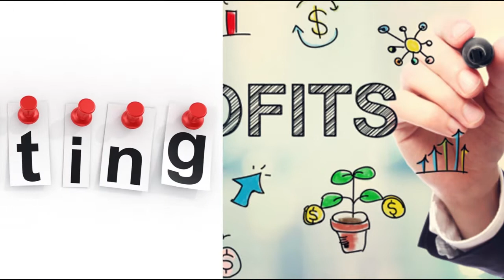Earn Money With Affiliate Marketing From Online shopping Stores | Pakistan